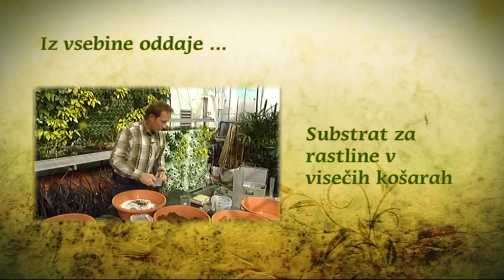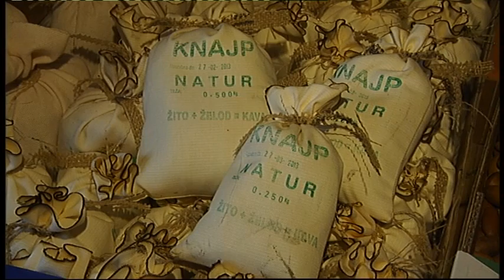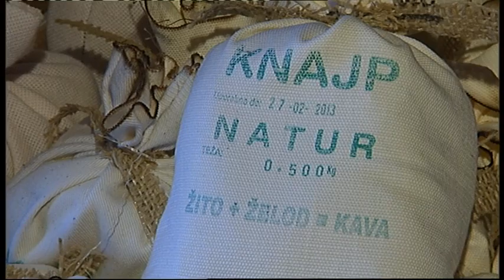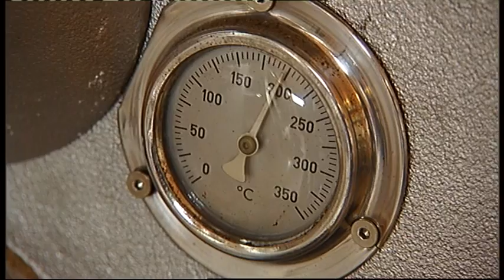Na vrtu TV Maribor 21.4.2012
Na vrtu na Televiziji Maribor vsako soboto ob 17:10 in ponovitev v nedeljo ob 9:35. Bodite z nami tudi vi... Twitter @TVMaribor I FB